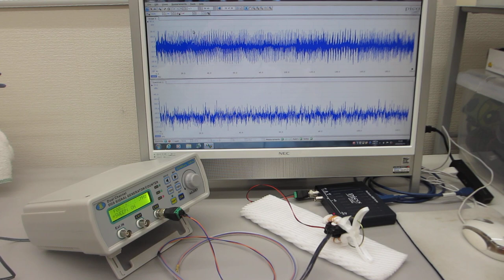超音波システム（音圧測定解析 100MHz、発振制御 25MHz）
‹‹参考››

脱気ファインバブル発生液循環装置を利用した超音波洗浄について